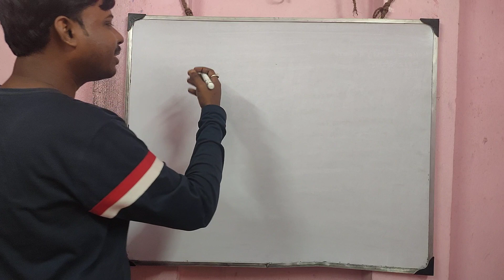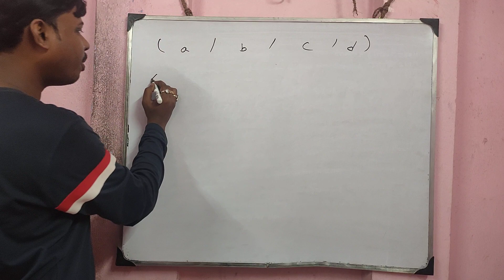Micro Economics-2 & Indian Economy || Model Paper || CU || B.Com 4th Semester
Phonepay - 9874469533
[Every contribution is helpful] Thanks & All the Best
Commerceguide
Commerceguide
Commerceguideprabir